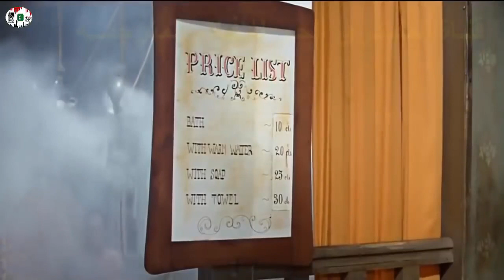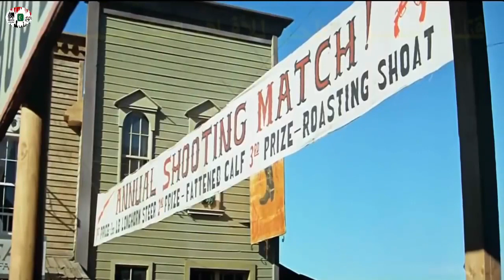لأول مــرة فيـلم الهنــود الحمــر 'معـــــركـة فـــورت أبـاتشــــى 1964' مترجــــــم